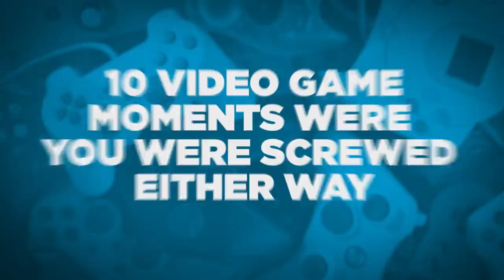10 Video Game Moments Where You Were Screwed Either Way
Not every game-changing choice gives you the warm and fuzzies.